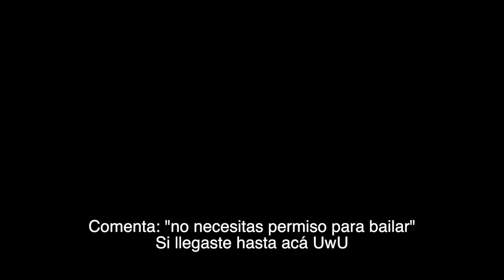BTS 'PERMISSION TO DANCE' Coreografia Tutorial | Paso a Paso FACIL | JuanFe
Hoy te la enseño la coreografía oficial de BTS - Permission to Dance

Paso a paso y muy fácil!

Espero les guste y se pongan a bailarla en Tik Tok! :D

A BAILAR!!

 • Campfire – Scandi...

 • That's Alright – ...